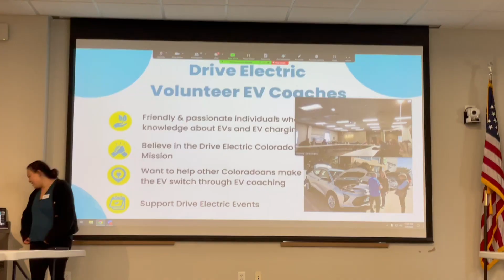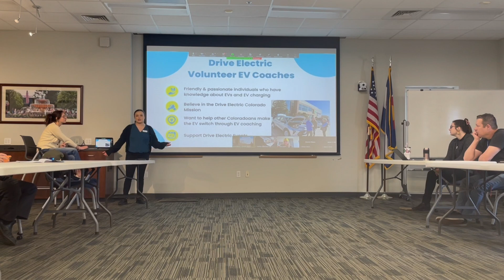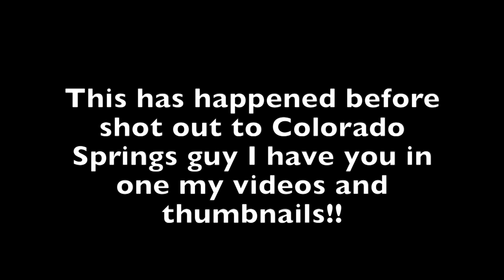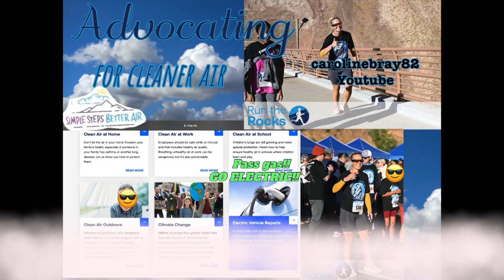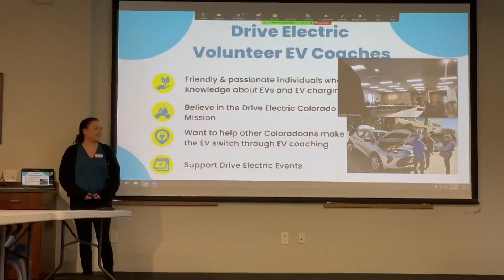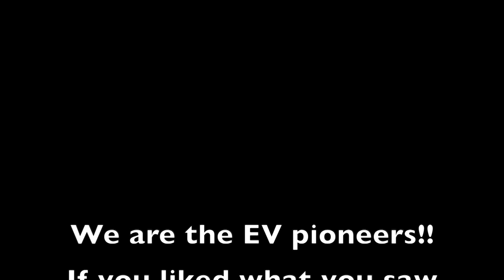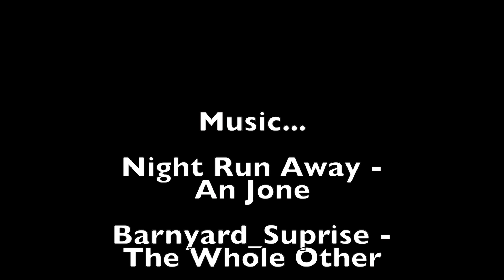EV Coaches meet up March 2, 24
I am part of a group that volulentters with Drive Electric Colorado!! This is my passion talking about EVs! Lets go!!